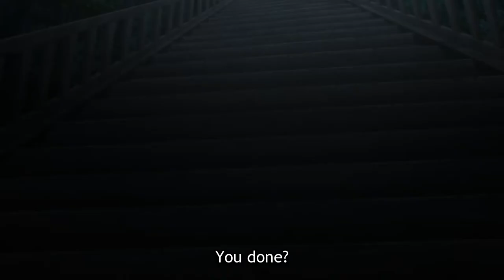Draken Voice Compilation #1 | Tokyo Revengers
Draken.